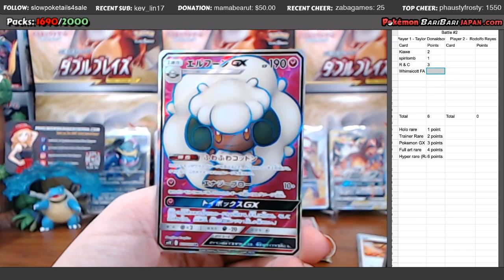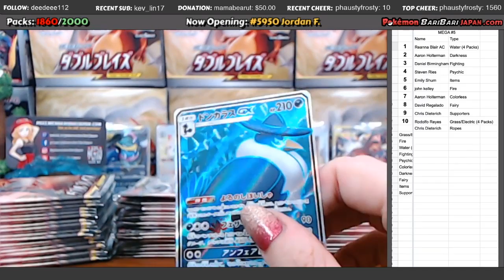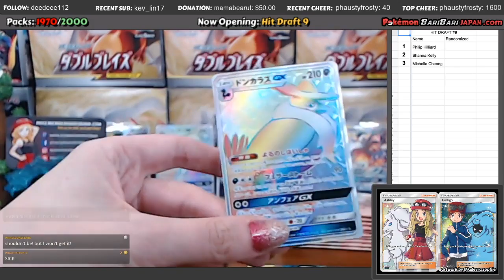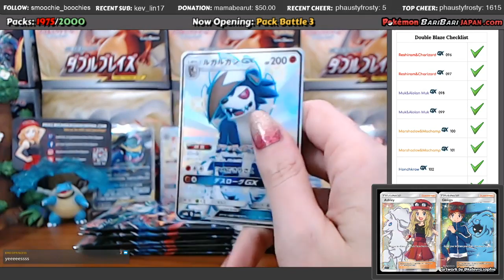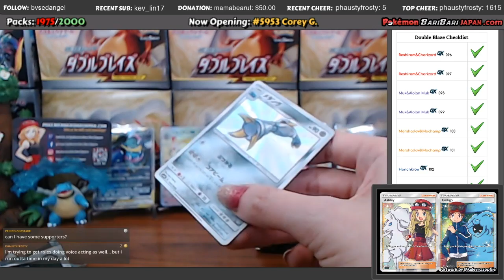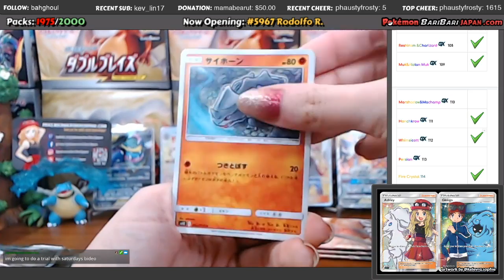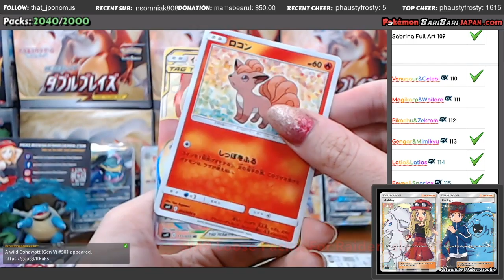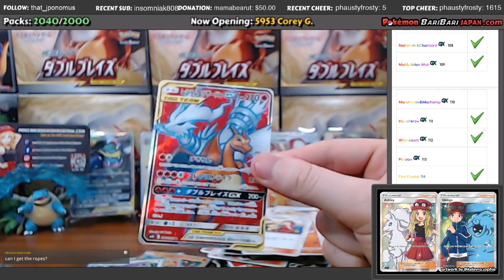PokemonbaribariJapan Stream Highlights March 3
Stream Highlights on Sunday, March 3, 2019
Live @11PM EST Saturday
and  @10PM EST Sunday